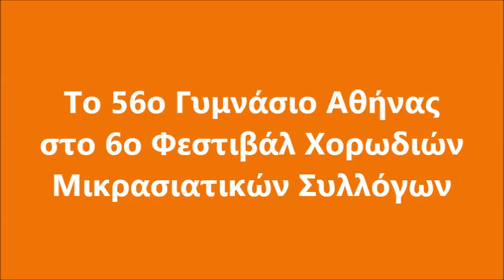56ο Γυμνάσιο Αθήνας. 6ο Φεστιβάλ Χορωδίας Μικρασιατικών Συλλόγων.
Το 56ο Γυμνάσιο Αθήνας στο 6ο Φεστιβάλ Χορωδιών Μικρασιατικών Συλλόγων